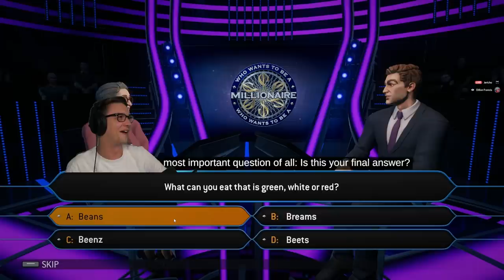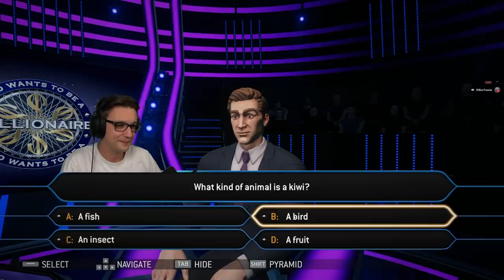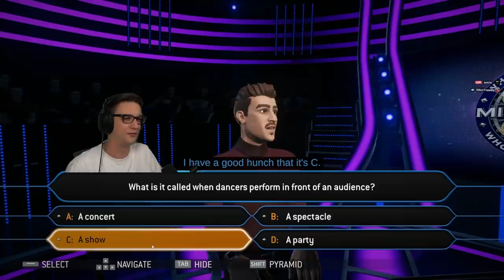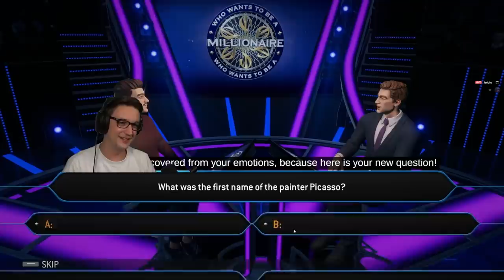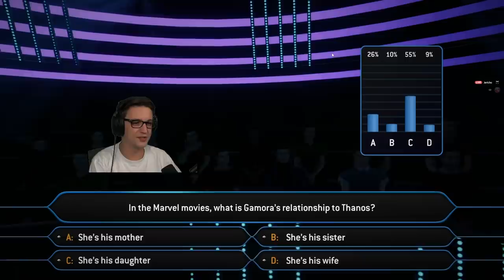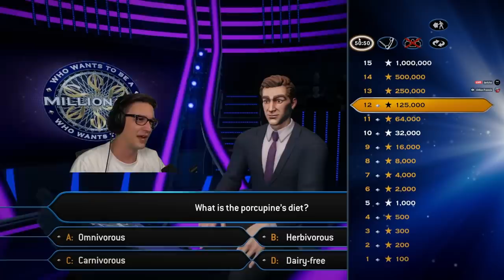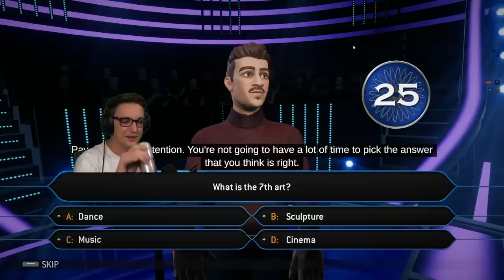winning a million dollars with Dillon Francis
This game is unbeatable if even celebrity DJ Dillon Francis can't best it